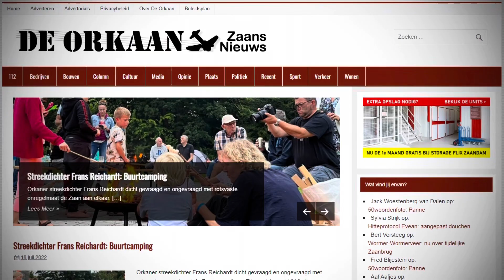Richting Forbo, Zomaar een Zaans minuutje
Geen nieuws!
Met de serie ‘Zomaar een Zaans Minuutje’ richten we de camera op dagelijkse dingen.
Als we door de beeldbank van het gemeentearchief struinen, dan zijn juist de huislijke dingen van alledag de juweeltjes waar we van genieten. Wij hopen dat er iemand in de verre toekomst blij wordt van dit beeld. En als er in de huidige tijd al iemand is die het waardeert, dan is dat mooi meegenomen.